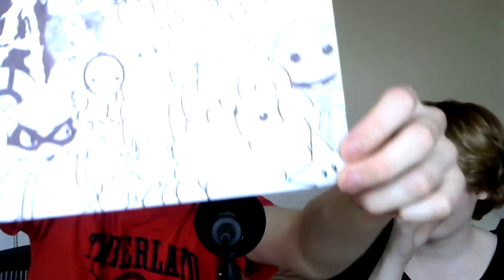What Does Unremarkable Even Mean? (Vlog)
►Help the community grow. Leave a like or a comment.